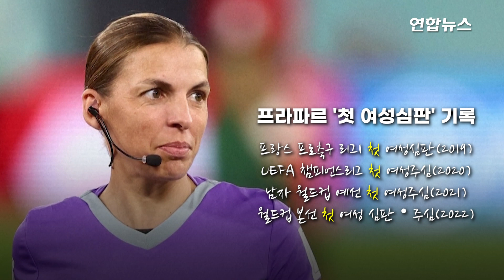주·부심 모두 여성…'92년 역사' 월드컵 첫 기록 / 연합뉴스 (Yonhapnews)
주·부심 모두 여성…'92년 역사' 월드컵 첫 기록

    (서울=연합뉴스) 국제축구연맹(FIFA) 월드컵 본선 경기의 주심과 부심이 모두 여성으로 꾸려지는 새로운 역사가 쓰였습니다.

    스테파니 프라파르(39·프랑스) 심판은 2일(한국시간) 카타르 알코르의 알바이트 스타디움에서 열린 코스타리카와 독일의 2022 카타르 월드컵 조별리그 E조 3차전(독일 4-2 승)에서 휘슬을 불어 남자 월드컵 본선 경기에 나선 '최초의 여성 주심'이 됐습니다.

    1930년 우루과이에서 열린 제1회 대회를 시작으로 92년의 역사를 지닌 남자 월드컵에서 여성 심판이 주심을 맡은 건 처음입니다.

    주심뿐 아니라 부심 두 명도 여성 심판이 맡았습니다.

    브라질의 네우사 백 심판, 멕시코 카렌 디아스 심판이 프라파르 심판과 함께 그라운드에 나섰습니다.

    또 다른 여성 심판 캐스린 네즈빗(미국)은 같은 경기에서 오프사이드 비디오판독(VAR) 임무를 맡았습니다.

    FIFA는 이번 카타르 월드컵 본선에서 사상 처음으로 여성 심판을 기용하기로 했고, 총 6명(주심 3명·부심 3명)이 심판진에 이름을 올렸습니다.

    프라파르를 비롯해 살리마 무칸상가(르완다), 야마시타 요시다(일본) 심판이 주심으로 뽑혔고, 백, 디아스, 네즈빗 심판은 부심 명단에 포함됐습니다.

    제작 : 공병설·이혜란
    영상 : 로이터